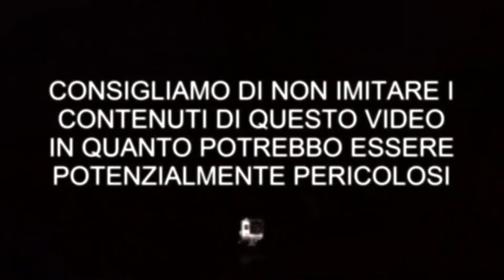$$$ - LIFEHACK - How to extract copper from the wires --- Come estrarre il rame dai fili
Shop our new official T-shirt at our store!

Nel video di oggi vedremo un semplice trucco per estrarre il rame dai fili.

---DO NOT REPEAT THIS PROJECT AT HOME, IT COULD BE DANGEROUS---